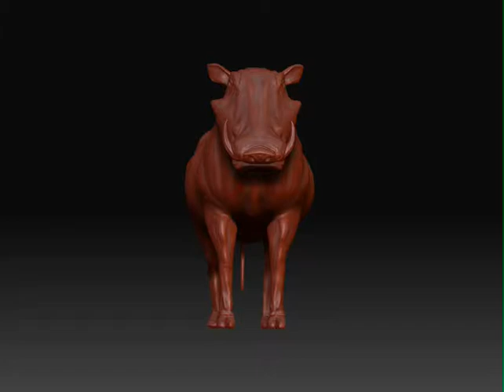3D Modeling Quadrupedal Warthog Sculpt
Completed 3D Model of a Warthog. Initial model mesh completed in Maya. Final sculpt done in ZBrush.